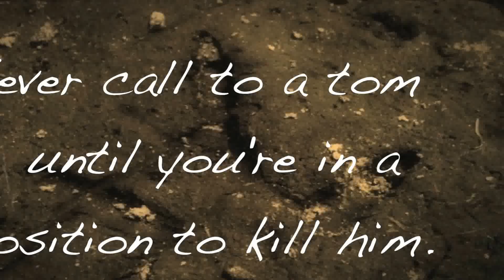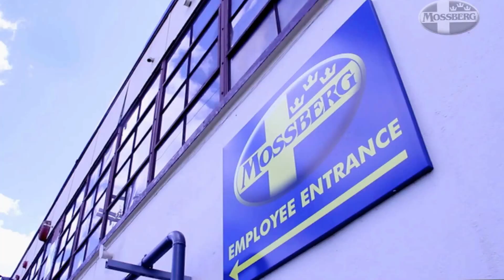Turkey Hunting: Mid-Day Turkey Hunting Strategies And Calling Turkeys Tips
Turkey hunting in the middle of the day is a critical turkey hunting strategy, but few turkey hunters take turkeys consistently. This spring turkey hunting strategy and turkey calling tip has worked too many times to recall.

Watch this turkey hunting shotgun slam a gobbler with a vengeance. How to hunt turkeys in the middle of the day is both an art and a science because turkey hunting strategies changes drastically when hens start leaving to nest.

This turkey hunting video showcases a super turkey hunting strategy about how to use elevation changes, even if they are subtle, to pull a tom into gun range.

This turkey hunting video will show you by sheer example:

How To Turkey Hunt In The Middle Of The Day
Turkey Calling: How To Call Turkeys In Hardwoods

You’ll see that turkey hunting and turkey calling are as much about position as anything. So many turkey hunters focus on calling, yet notice how Jason Cruise has to apply very little turkey calling to pull this gobbler into range; and that has to do with position.

Today, on Mossberg’s Rugged American Hunter, Jason Cruise and Dave Miles are turkey hunting Tennessee. Which means a turkey hunter is going to need more than just great turkey gear: he’s going to need good boots to climb hills and hollows notorious for turkey hunting in Tennessee.

The NRA Show was hosted in Nashville, and after the NRA Show was over, Dave Miles has one day to go turkey hunting.